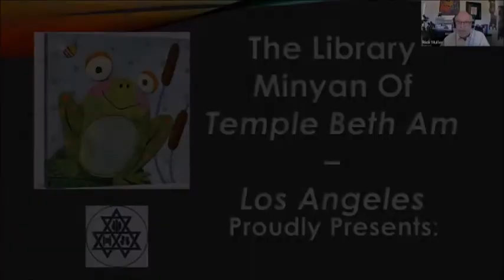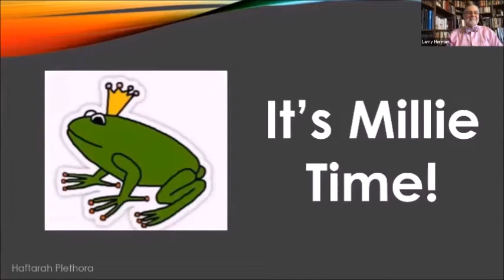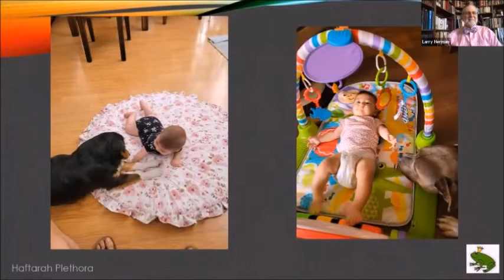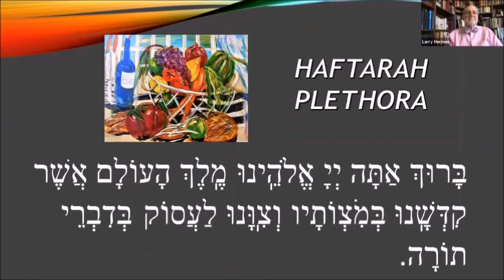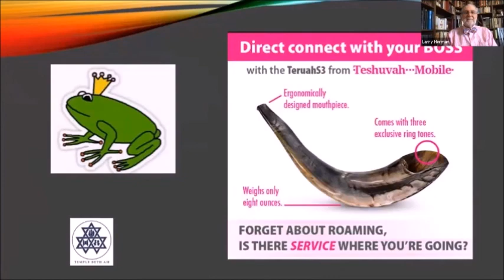HAFTARAH PLETHORA: ROSH HASHANAH DAY 2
Rick and Larry recorded a bonus Haftarah Plethora "Live" as part of the Elul Learning Program.  They discuss the Haftarah for the second day of Rosh Hashanah. Larry continues his complaints against the JPS translation while Rick gives a lesson on Masoretic breaks.  Shana Tova.